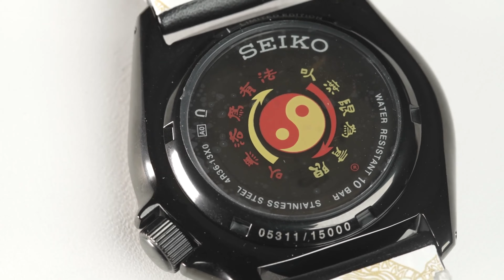Seiko 5 Sports menni Sneakerness fesztivál! - Seiko Boutique TV - S04E09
Menő sneakerekhez menő óra illik, segíts nekünk válogatni! Milánó, Amszterdam és London után végre Budapestre is megérkezik a Sneakerness fesztivál! Trunk Tomi "Dablty" Seiko 5 Sports nagykövetünk és Lékai Máté, a Grand Seiko nagykövete is ott lesz november 11-én és 12-én a Millenárison, ahol a Seiko standon megnézheted majd Máté sneaker-gyűjteményének különleges darabjait, a cipőkhöz passzoló Seiko 5 Sports órákkal együtt! Itt és most még VIP jegyet is nyerhetsz a rendezvényre!

Ma esti videónk Seiko 5 Sports újdonságai a kollekció 55. évfordulójának alkalmából különleges színösszeállításokkal teremtenek retro hangulatot. A videóból minden fontosat megtudhatsz róluk, és ha élőben is szeretnéd látni őket, gyere el te is a Snekaerness-re, és keresd a Seiko standot!

JÁTSSZ VELÜNK és NYERJ VIP JEGYET a SNEAKERNESSRE!

Írd meg a videó alatti kommenteknél, hogy melyik Seiko 5 Sports órát választanád a Lékai Máté videóban látható sneakeréhez, és írd meg, hogy miért! A válaszadók között egy páros VIP belépőt sorsolunk ki a Sneakerness rendezvényre! Duplázd meg esélyeidet, és játssz a Seiko Club app játékában is!

A VIP jegyeket nyerte Soós Barna. Gratulálunk a nyereményhez :-)

Hívj minket: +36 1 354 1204
Keresd fel üzletünket személyesen: 1065 Budapest, Bajcsy-Zsilinszky u. 15/d.